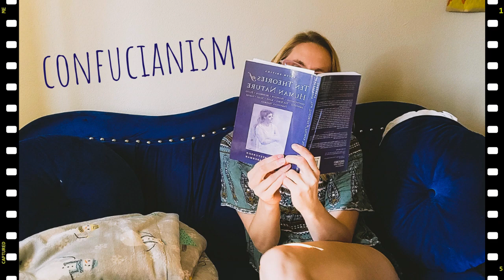Confucianism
From the book Ten Theories of Human Nature by Leslie Stevenson and David L. Haberman. Don't forget your pen and paper so you can write down your thoughts and questions!